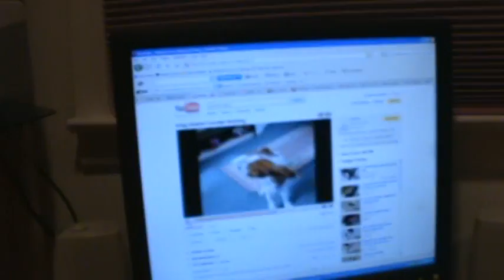Barking at another Cavalier on Youtube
She's scary, I know.